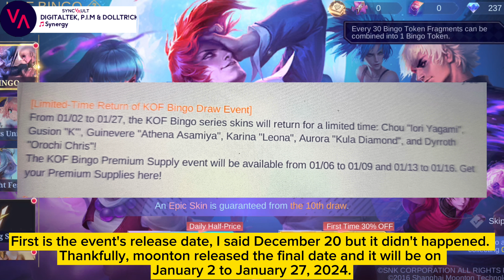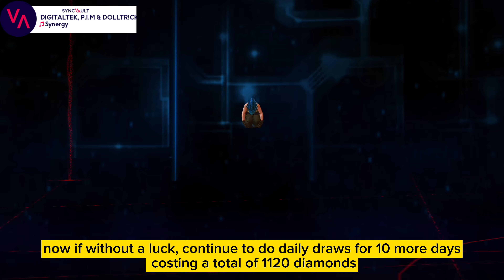Updated KOF GUIDE! NEXT KOF BINGO EVENT 2024 MOBILE LEGENDS BANG BANG